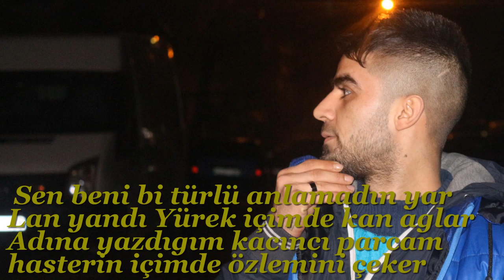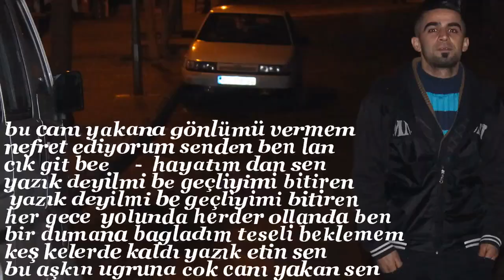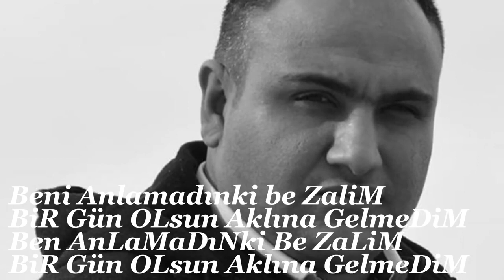Dinçer Öztürk & Cash Mesuttt Nerde YeminleRiN 2015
♬◄███▓▒░Çatı Music Production ░░▒▓███►♬
Önemli Not : Kanalımız Youtube Tarafından Resmi Olarak Korunmaktadır.
" Cati Music " Parçalarını Barındıran Orjinal Kanaldır.Kanalın

Hakları Saklıdır,kanalda paylaşılan her hangi bir video başka

Kanalda paylaşıldığı takdirde Youtube tarafından videonuz ve

kanalınız kapatılabilir.

! TELİF HAKLARI İLE İLGİLİ !

kürtçe müzik, kürtçe müzikler, kürtçe müzik hareketli, kürtçe

müzik dinle, kürtçe müzik halay, kürtçe müzik indir, kürtçe

müzikleri, kürtçe müzik ruhun gıdasıdır, kürtçe müzik koçeri halay,

kürtçe müzik muzika kürdi, kürtçe müzik grupları, kürtçe müzik

aşk türküleri, kürtçe müzik aç, kürtçe müzik arşivi, kürtçe müzik

acıklı, kürtçe müzik bayan, kürtçe baslı müzik, kürtçe müzik cida,

kürtçe müzik cane, kürtçe müzik canlı, kürtçe saz müzik, kürtçe

müzik dinlemek istiyorum, kürtçe müzik dinle indir, kürtçe müzik

düğün, kürtçe müzik duygusal, kürtçe müzik dengbej, kürtçe müzik

delilo, kürtçe müzik diyar, kürtçe müzik en güzel, kürtçe müzik

eski, kürtçe müzik en çok dinlenen, etnik müzik kürtçe, erivan

kürtçe müzik, ermeni kürtçe müzik, en iyi kürtçe müzik, elektro

müzik kürtçe, kürtçe müzik full, güzel kürtçe müzik, küçük gelin

kürtçe müzik, kürtçe müzik halaylar, kürtçe müzik helin, kürtçe

müzik karışık, kürtçe müzik kanalları, kürtçe müzik komik, kürtçe

müzik kadın, kürtçe müzik mix, kürtçe müzik oyun havası, kürtçe

özgün müzik, kürtçe şarkı, kürtçe şarkılar, kürtçe şarkılar damar,

kürtçe şarkılar halay, kürtçe şarkı söyleyen çocuk, kürtçe şarkı

söyleyen asker, kürtçe şarkılar slow, kürtçe şarkı söyleyen kedi,

kürtçe şarkı söyleyen çocuklar, kürtçe şarkı hareketli, kürtçe

şarkı damar, kürtçe şarkı halay, kürtçe şarkı söyleyen adam,

kürtçe şarkı indir, kürtçe şarkı asker, kürtçe şarkı altyazılı, kürtçe

şarkı acıklı, kürtçe şarkı bayan, kürtçe şarkı bulunmayan parça,

kürtçe şarkı canlı, şivan perwer, ahmet kaya, şakıro, xero abbas,

ciwan haco, xelil xemgin, serhado, serhat çarnewa, koma

çarnewa, agıre jiyan, hozan kawa, hozan diyar, brusk azad, delil

dilanar, cigerxwin, hozan aydın, Gani Nar, zınar sozdar, şahe bedo,

kemale amed, heme haci, aram serhad, ibrahim rojhılat, ibrahim

şiyar, kani roj, kani bilal, kenan sozdar, koma rojin, koma rozerin,

koma se bıra, barış adal, xece herdem, abbas ahmed, adem tepe,

ahmed robin, ahmet aslan, brindar ali, arhat, armanç, ayaz arzen,

aynur doğan, ayşe şan, bamerd jan, berdan mardini, beşir kaya,

beytocan, bismilli zeko, brader, cevdet bağca, cesim bager, hozan

ramazan, mistefa bazidi, elif biyani, fırat çakan, devran arhat,

barış çelik, emerxan, ergin xelikan, erdal barut, erol berxwedan,

ferhat tunç, grup nazey, grup seyran, gulistan perver, halit bilgiç,

hgs güngör, hozan aytaç, hozan bawer, hozan beşir, isa yıldız,

kardeş türküler, kazo, kızmet yıldız, koma hemdem, mehmet şanlı,

mem ararat, mervan tan, mikail aslan, mirxan amed, murat

küçükavcı, nizamettin arıç, raperin rojda, rojin, serkan kanireş,

seyda perinçek, sidar beritan, silbus u tari, sipan xelat, şehribana

kurdi, serwan zana .
Gözümüz Yükseklerde Değil,Sizlerin Gözlerinde Nerdeysek Ordayız Herzaman.
SEVGİLER ;
                   ◄███▓▒░Çatı Music Production  ░░▒▓███►♬